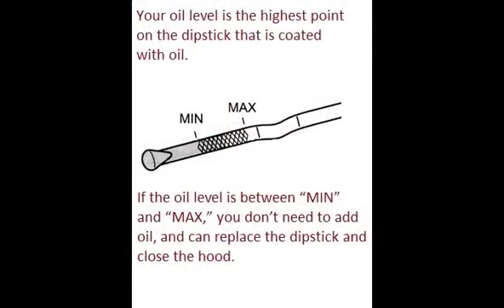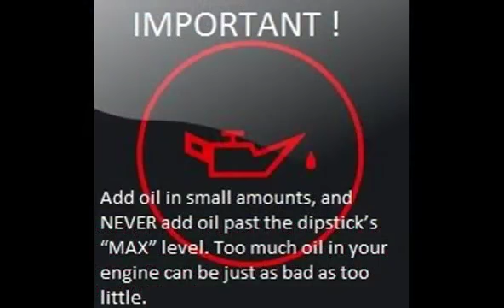SUBARU XV 2012 03 How to add motor oil